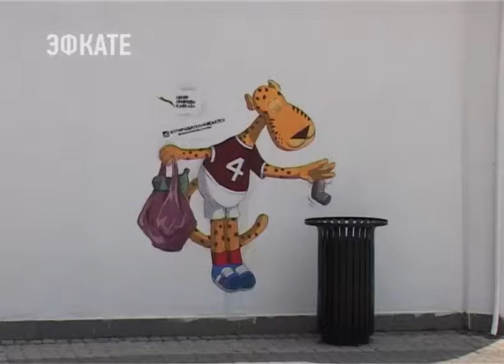Конкурс с леопардом объявили в Сочи. Новости Эфкате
В ходе Чемпионата мира по футболу на улицах Сочи появилась серия уличных рисунков с участием леопардов.

Сюжетов несколько: один леопард убирает мусор, другой – поливает молодые саженцы, третий – заботится о животных и птицах. Граффити нарисованы растительными красками. Все леопарды расположены в самых скрытых местах города, но их легко можно найти при помощи карты в аккаунте Instagram Центра природы Кавказа. Для победы необходимо найти граффити, сделать фотографию и написать, как природа касается именно вас, поделиться фотографией на своей странице в Instagram с хештегом природаТебяКасается и получите шанс выиграть приз.